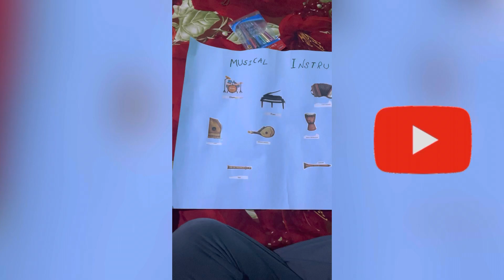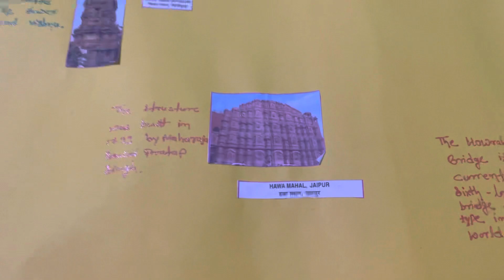B.Ed 1year Assignment || Collage Making || B.Ed college in Bihar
I hope you enjoved this video
hit likes.
lots of❤️